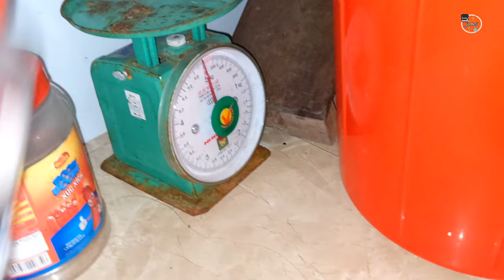#131 Tái Chanh Món Cá Nhái l Ẩm Thực Và Du Lịch _SinhTV